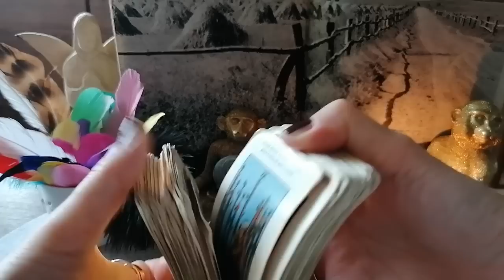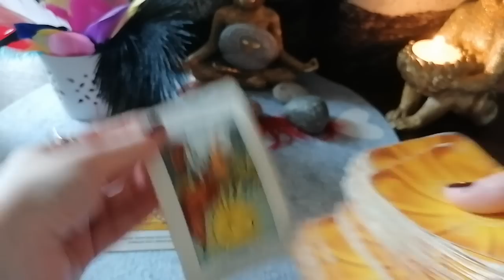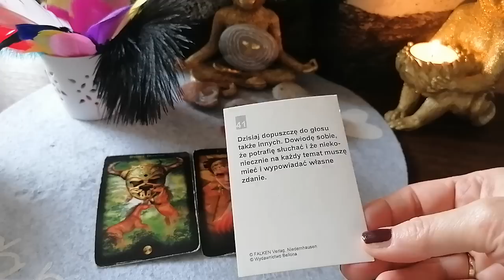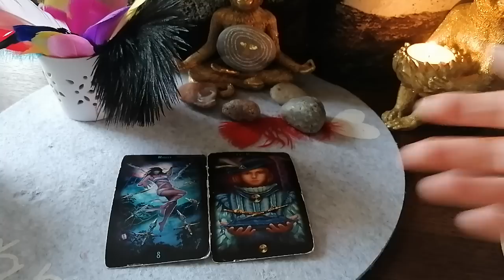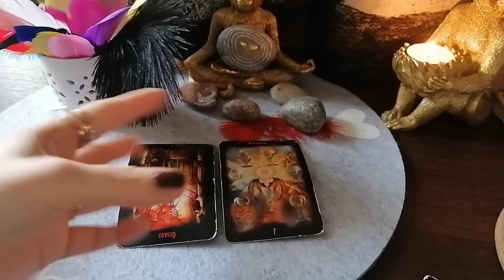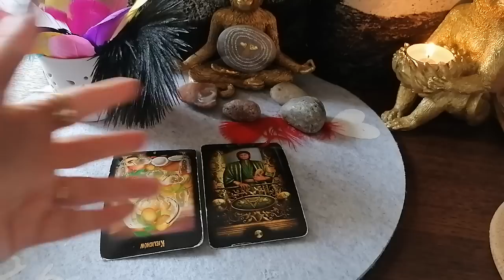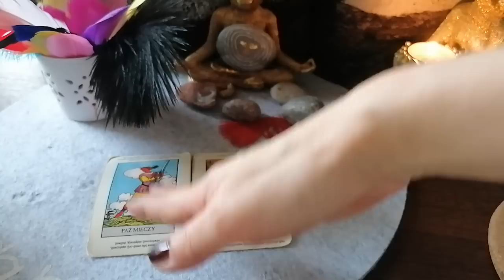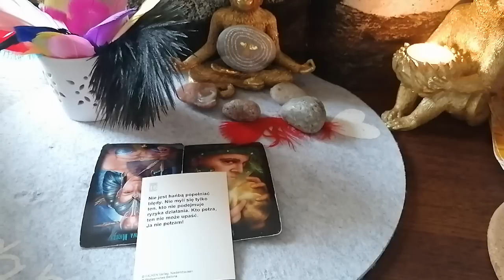Tarot tygodniowy 3-9 kwietnia 2023 dla wszystkich znaków zodiaku 💚💡💯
Wsparcie dla twórcy :

PKO BP
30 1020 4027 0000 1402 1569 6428
Tytuł : Darowizna
Odbiorca : Aleksandra Terapie naturalne i rozwój osobisty
Swift : BPKOPLPW

Dziękuję ♥️
Jeden za wszystkich, wszyscy za jednego 🤗